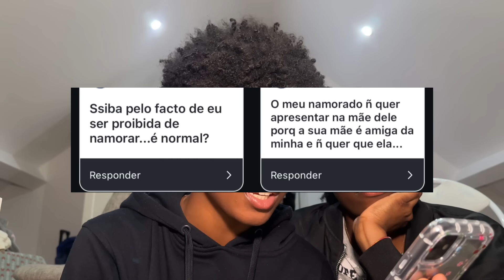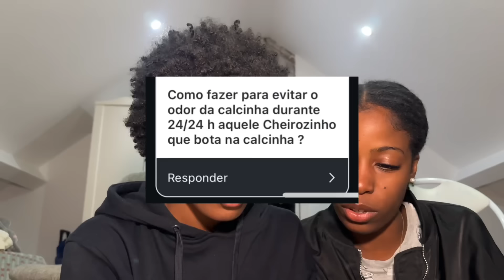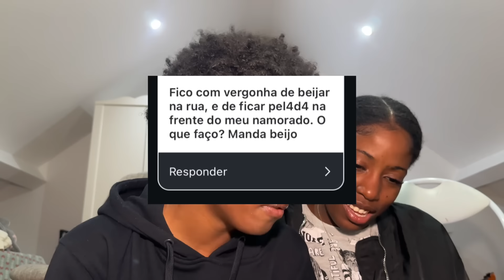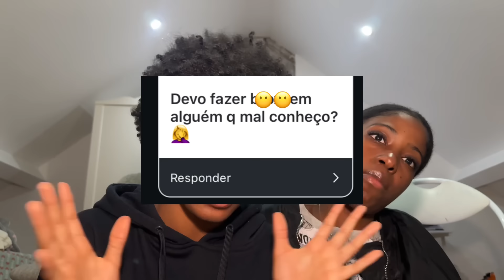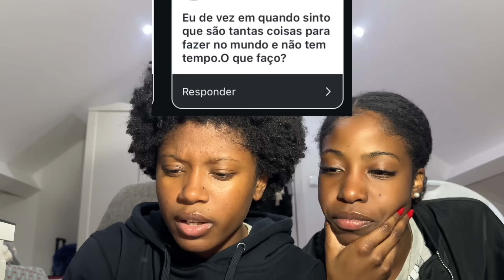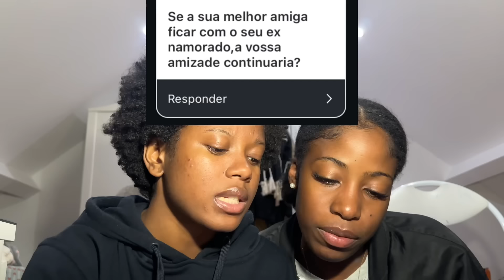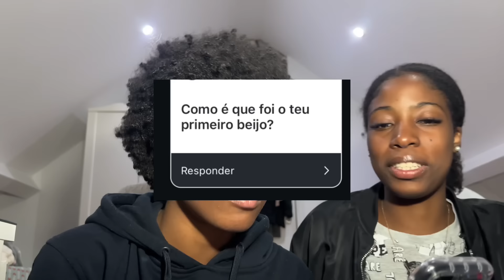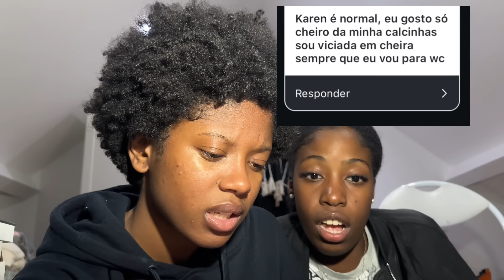+16⛔️ PAPO CALCINHA feat. Minha amiga (Relacionamentos, idade certa, beijar e muito mais😂)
MEKIE MEU PEOPLE! Uma conversa descontraída para responder às vossas perguntas, espero que gostem❤️